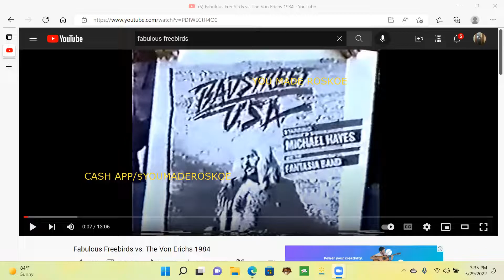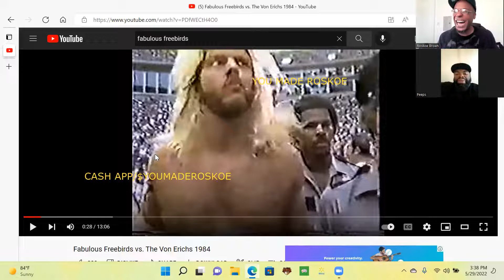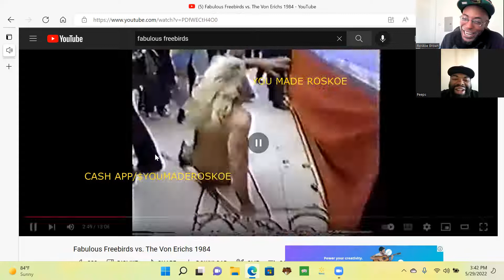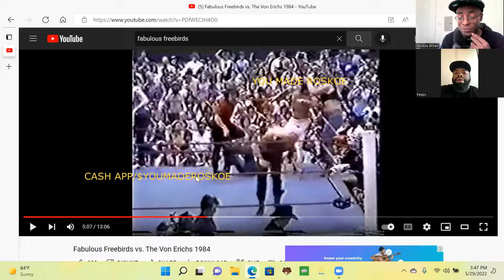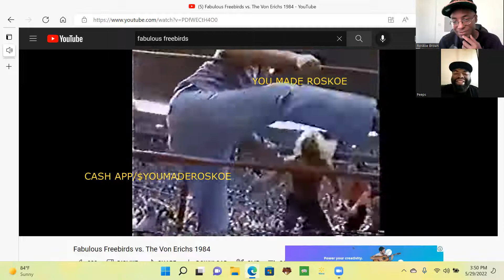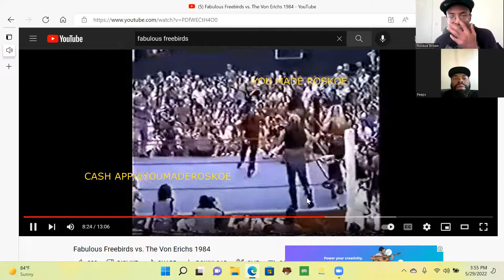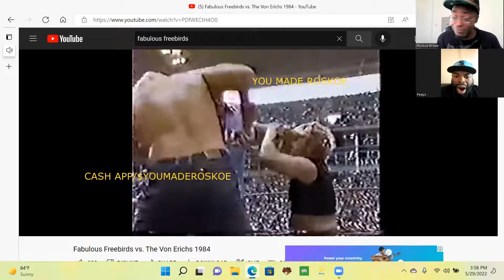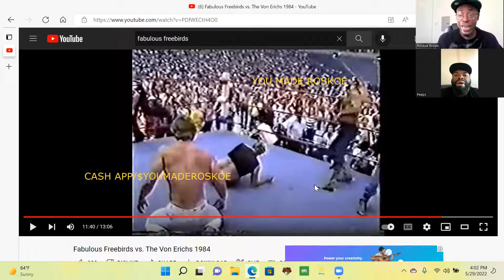We React To: "The Fabulous Freebirds vs. The Von Erichs 1984 (Part 1)"!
Me & Peeps react to a classic wrestling match & one of the biggest fueds of that era, between the Freebirds & the Von Erichs!